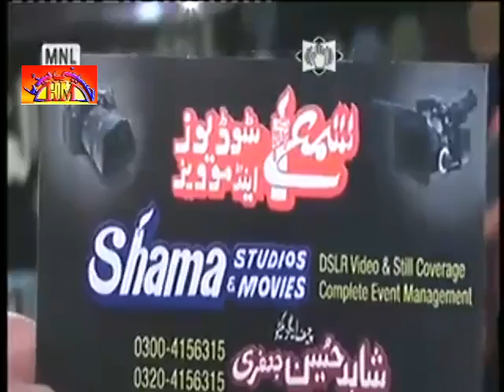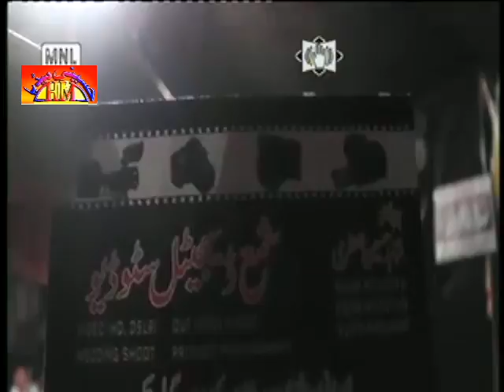Majlis | 20 March 2016 | Gahmay Shah Lahore